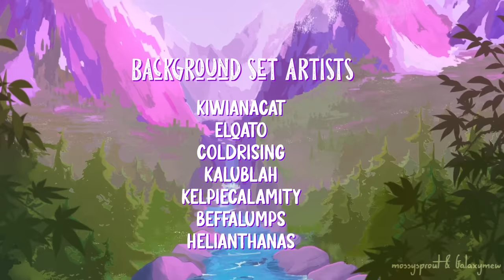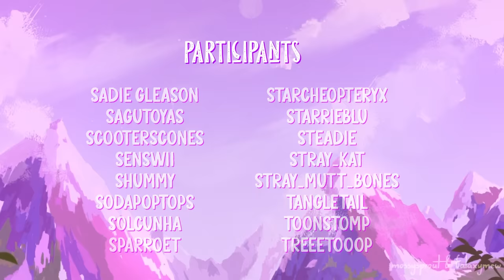Crookedgoose [COMPLETE Goosefeather time travel themed MAP]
CW; Flashing, Animal death, Violence

After half a year, this MAP is finally finished! I am so proud of everyone who worked on each part and how beautifully everyone's parts look together! Hosting this has been an amazing opportunity and I thank CheetehZ for helping me make this small idea become something this big!

Crookedgoose is a time loop and time travel themed MAP that focuses on Stormkit and Goosefeather, and how they're the same cat. Starting out with Stormkit crossing the river, a shadow within the bushes scares him and he in turn slips and drowns in the river. After waking up in the dark forest, Stormkit runs away from a cat named Mapleshade and stumbles upon an icey portal within the burning forests of the dark forest. He jumps in and wakes up back in time in Thunderclan territory, and is brought back to camp and adopted into moonkits family, becoming Goosefeather. As they grow up together, one day Moonflower is found dead and Goosefeather is broken. After visiting her grave, he hears cats at the border and runs to scare them off, but why do those cats look eerily similar to him and his brother?
The MAP itself focuses on the timeloop being broken. Where after Mapleshade reveals the future to come, Goosefeather and Moonflower plan to stop it from the very beginning.

(Before you ask any questions) If you want more info on each timeline / F.A.Q

Along with this map, We’d like to promote Camp Taylor!
established in 2002 with the goal of helping children with heart disease find support and community via a weeklong summer camp experience. Camp Taylor programs create lasting, life-changing experiences that help pediatric heart patients and their families accept and cope with their disease. Families supporting pediatric heart patients often experience financial hardship, so donations go a long way in ensuring that kids and families can experience the incredible program that is Camp Taylor! Support this amazing program by donating here, and spreading awareness of all the amazing work the Heart Community does.

Hosted by- @mossysprout

Written by- @mossysprout  and @CheetehZ

BG set artists -
Kiwianacat
Elqato
Coldrising
Kalublah
Kelpiecalamity
Beffalumps
Helianthanas

00:00 CW: @hesperus4517
00:09 @ViridianVulpine  , @ToonStomp
00:12 @hiuslanka6897
00:15 @lucidcolorss
00:21 @Shummy33
00:27 @ChaiTeaDraws
00:33 @leahalers
00:40 @treeetooop  , @melowon_z
00:45 @dogparties
00:50 @Starcheopteryx  , @Sparroet
00:59 @galaxymew , @Grimalkind  @Lonely_art
01:11 @Koerenn
01:17 @bugmeats
01:22 @mossysprout  , @eastwardcrow  , @Lonely_art  , @immilknahap
01:27 @GiddynRose  , @iidrbubbles
01:32 @steadie
01:38 @giingersnaps   , @aridarchen
01:41 @kalublah
01:45 @osinka680
01:48 @SolCunhaAnimation  , @hirodraga6246
01:54 @celestialspice
02:01 @LettuceBettuce  , @LadyCallow  , @lunemoths  , @galaxymew
02:09 @hesperus4517
02:14 @Vampviz
02:20 @Mayartimations  , @ToonStomp  , @iidrbubbles
02:26 @mossysprout  , @roseshards  , @Lonely_art , @Sparroet
02:29 @mossysprout , @Senswii , @ToonStomp , @Sparroet , @Lonely_art
02:31 @darkpurplx  , @FriedFossils
02:37 @tesIa.corp24
02:42 @ColourfulMarble789
02:44 @kingskyless
02:52 @druidshollow
03:01 @mobiusghost
03:05 @Laerin , @MuneAJ
03:09 @Nymitri
03:16 @Larkingy  , @sodapoptops  , @Relli
03:24 @DirtyNoodless
03:26 @RAWKYSAWRUS
03:32 @outsock
03:35 @Jayadwal  , @Riin
03:38 @wimfei , @StarrieBlu  , @Ashuribbon  , @digital-tiger_tord
03:44 @FlawiuszSama , @digital-tiger_tord  , @stray_mutt_bones  , @sodapoptops  , @muckrooms  , @Geuse
03:48 @raevei
03:51 @StarrieBlu
03:55 @Sagutoyas
04:10 @pasgeddi
04:19 @Icefelis  , @Avinator
04:27 @lunemoths , @DaveThyQueen , @LenisLynx , @pokefan1241 , @OFUKITTY ,  @KelpieCalamity
04:31 @buttercatrho
04:39 @tangletail4604

05:04 @stray_mutt_bones
05:14 @Stray_Kat  , @IgnoringTree
05:21 @scooterscones  , @raevei
05:27 @donnaroe
05:33 @RAWKYSAWRUS
05:39 Credits: @mossysprout  , @galaxymew
06:46 @cadavile
06:51 @nebulaanimates , @pokefan1241  , @GiddynRose
07:00 @mossysprout  , @Lykorice